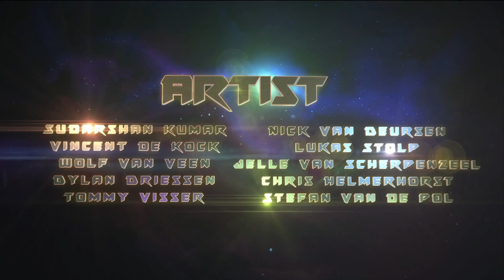53 Gamelab 7 SpaceShip 729 Trailer